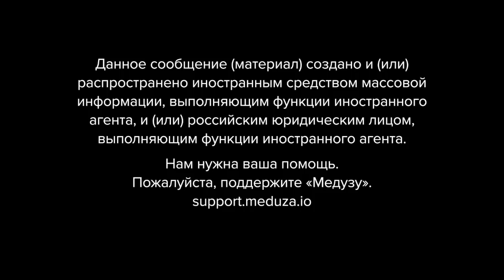Как политика «традиционных ценностей» мешает эффективной борьбе с ВИЧ в России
Согласно данным ООН, по итогам 2021 года Россия вошла в пятерку стран с самой высокой скоростью распространения ВИЧ. Хуже ситуация только в Южной Африке, Мозамбике, Нигерии и Индии.
В ответ Минздрав РФ обвинил организацию в «пропагандистской провокации» и назвал успехи российской медицины в борьбе с вирусом «очевидными».

А как вообще пытаются бороться с эпидемией ВИЧ в России? И почему остановить распространение вируса не удается уже много лет?

В подкасте «Что случилось» рассказывает Алексей Лахов, член Делегации Неправительственных организаций при Координационном совете ЮНЭЙДС (это объединенная программа ООН по ВИЧ и СПИДу).

0:00 Ерунда
0:27 Вступление
02:38 Что с ВИЧ в России сейчас?
07:45 Почему и с каких пор государство начало избегать разговора о проблеме
22:03 Что государство делает правильно
31:44 Почему число заражений ВИЧ в России будет расти дальше
35:32 Письма слушателей